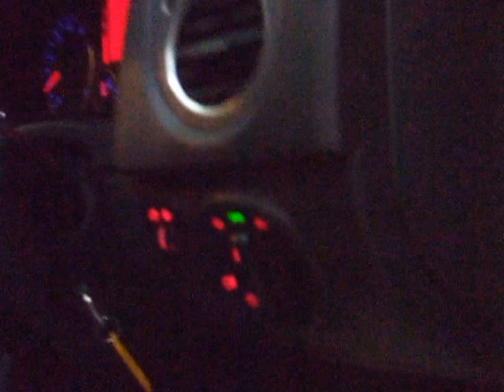58 Reg VW Tiguan 1.4 TFSI Man Met Black 4 Motion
2008 58 Reg VW Tiguan 1.4 TFSI S 4 Motion Man Met Black